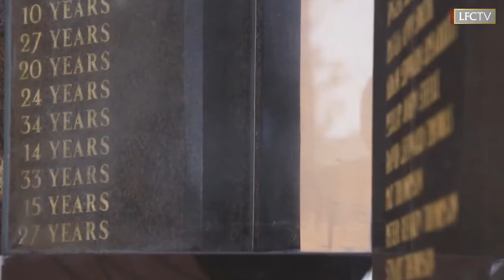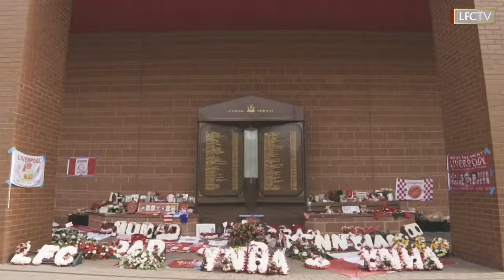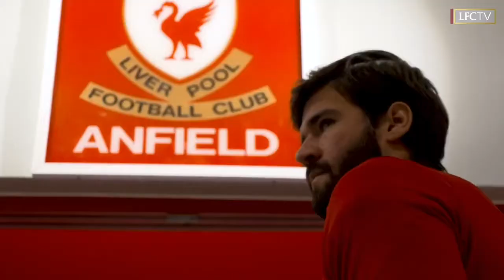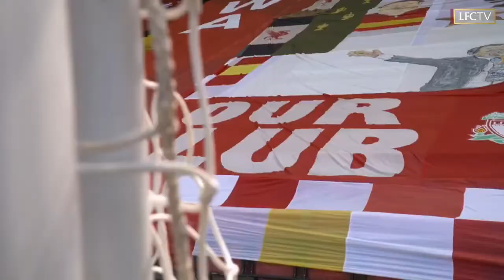Liverpool Champions19/20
Champions montage